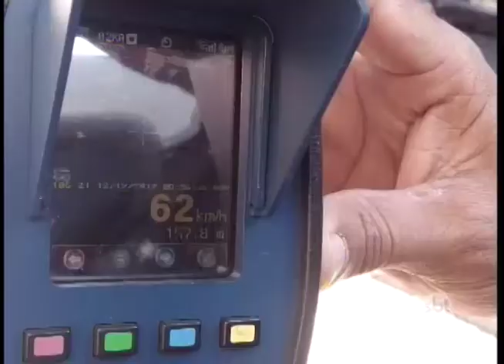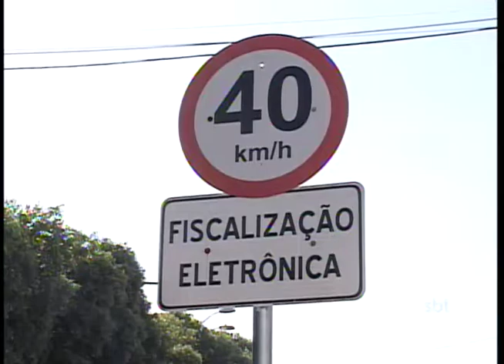Rio Preto: multas aplicadas a motoristas da cidade foi de quase 80 mil no ano